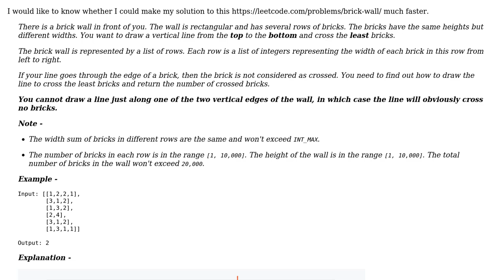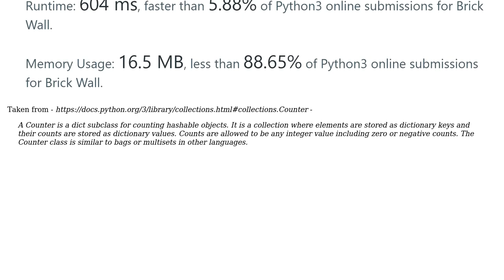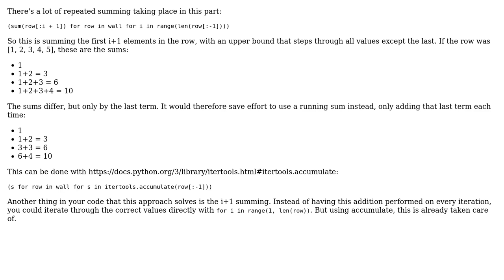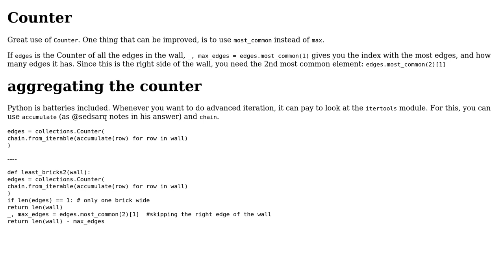Code Review: (Leetcode) Brick wall (2 Solutions!!)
Code Review: (Leetcode) Brick wall

With thanks & praise to God, and with thanks to the many people who have made this project possible! | Content (except music & images) licensed under CC BY-SA | Music | Images & others | With thanks to user Sedsarq user Maarten Fabre user Justin and the Stack Exchange Network Trademarks are property of their respective owners. You are responsible for your own actions.